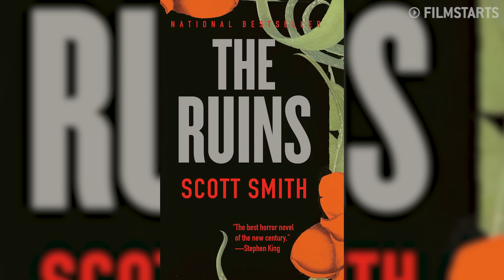The Peripheral: Die beste Sci-Fi-Serie des Jahres | Kritk zur amazon-Serie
The Peripheral Review

Mit "Der Herr der Ringe: Die Ringe der Macht" spaltete amazon das Serien- und vor allem Tolkien-Publikum. Doch kurz danach gab es eine Serie, über die viel mehr geredet werden sollte. "The Peripheral" oder auch "Die Peripherie ist eine Serie von den "Westworld"-Machern, basierend auf einem Roman von Sci-Fi-Legende William Gibson. Mit Chloe Grace Moretz und Jack Reynor in den Hauptrollen liefert diese erste Staffel von "The Peripheral" ein Fest für alle Fans des Genres und vor allem auch für diejenigen, die auf komplexe Stories und interessante Charaktere stehen.

00:00 Intro
01:23 Review
13:30 Spoiler-Teil